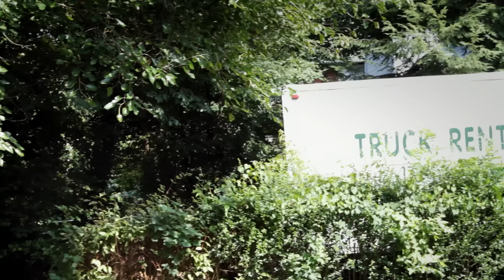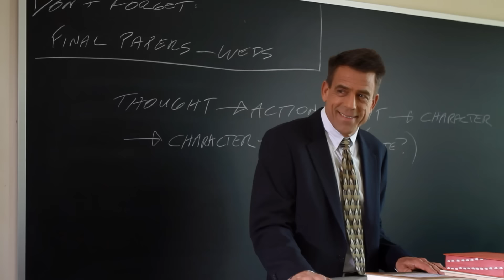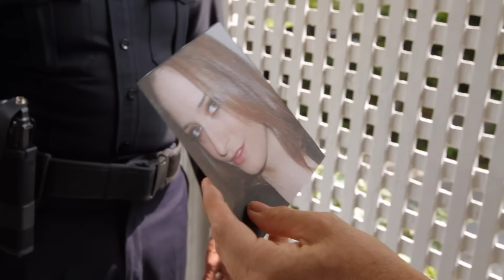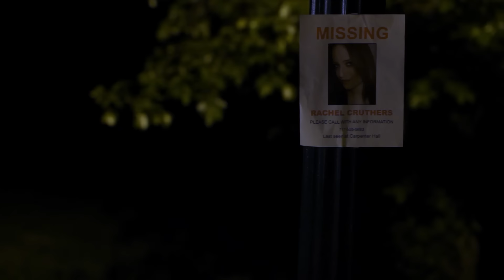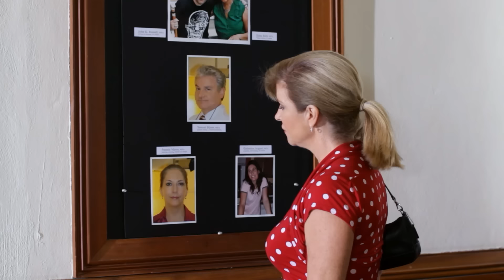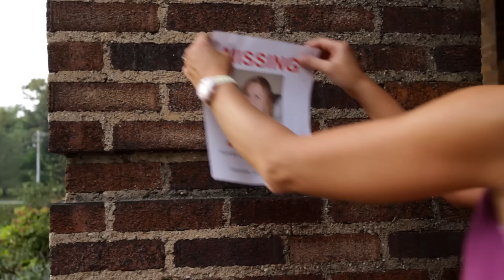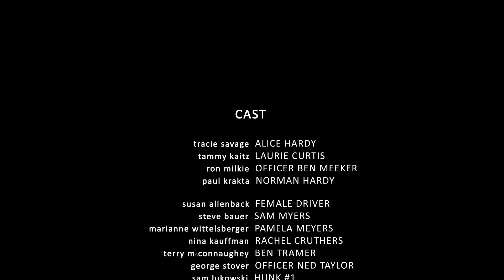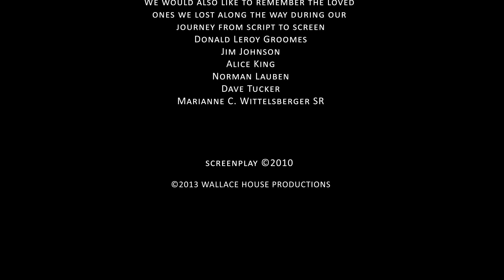THE BONE GARDEN 🎬 Exclusive Full Thriller Movie Premiere 🎬 English HD 2023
🌍 Title: THE BONE GARDEN
🌍 Summary: Alice Hardy has the "perfect" life. The "perfect" friends and the "perfect" husband. But, everything "perfect" starts to unravel when mysterious neighbors move in right next door.

YOP: 2016
Cast: Tracie Savage, Tammy Kaitz, Ron Millkie
Director: Mike Gutridge
Writer: Mike Gutridge

🔴 Certificate: TV-MA